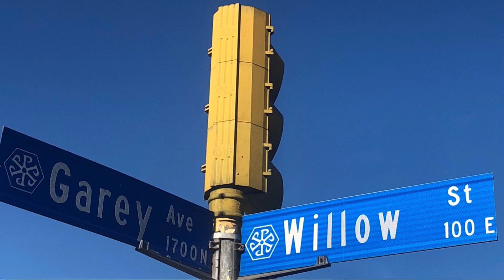Pomona valley hospital medical center